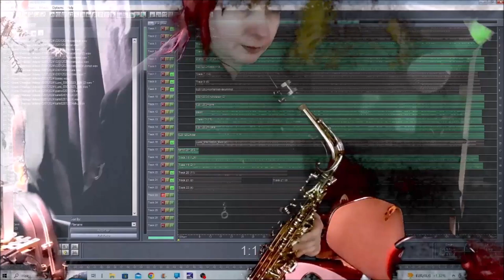Blink of an Eye 03012023 Holopainen